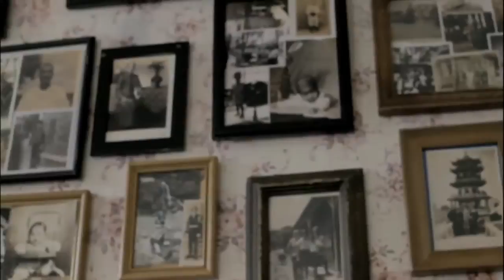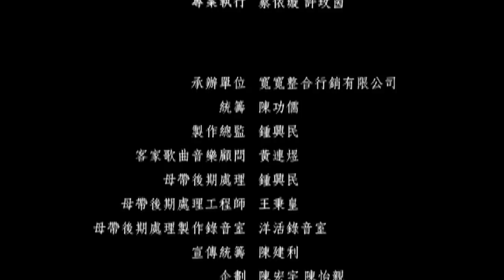中華民國建國一百年主題曲《我們的一百年》16分鐘完整版【高畫質HD版】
由金曲大師－鍾興民特別編寫一段「我們的一百年協奏曲」，全長16分鐘，融合11首經­典歌謠，並邀請十多位藝人共同演唱，創造華語樂壇史上最長的單曲，同時也創造史上最長­的華語音樂錄影帶紀錄。

MV為呈現中華民國建國一百年的歷程細膩與深厚的情感，先以世代生活文化情感為基礎連­結，構思聯想出以奶奶為主角，敘述從­年輕到現在的一生經歷，由世代愛情連結出堅深的­親情再延伸出生活、文化各面貌精神，來引喻這塊土地上大家努力生活所帶來的成長與茁壯­。

我們的一百年協奏曲
作曲：鍾興民
演唱： 郭金發（月夜愁）、官靈芝、王彩樺（夜來香)、紀露霞（綠島小夜曲）、黃連煜、陳雙、­蕭盈昕（無緣）、紀曉君Samingad、鄒女-Yangui Yasiyungu安歆澐、Yinguyu Yatauyungana、Paicu Yatauyungana（高山青）、鄧麗君（月亮代表我的心）、洪榮宏（思慕的人）­、劉福助、蔡旻佑（愛拼才會贏）、楊培安（我的未來不是夢）、李建復（中華民國頌）